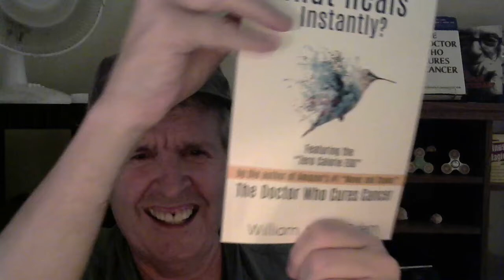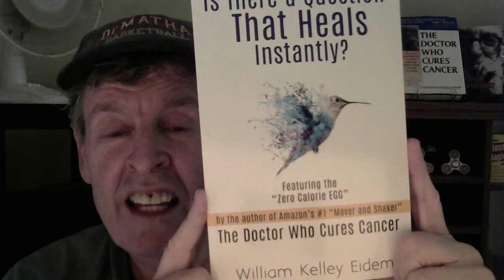Stump your friends. How old are these hands?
There's a question I ask myself that helps to heal my mind emotions and even my body.

I'm also an inventor and have created the most extraordinary set of passive tools to help me look younger. The inventions run in the background while I'm doing other things. If I tried to explain how it works the video could be hours long. Thankfully, you can see the results for yourself so that you can get started right away.

"Is There a Question That Heals Instantly?"